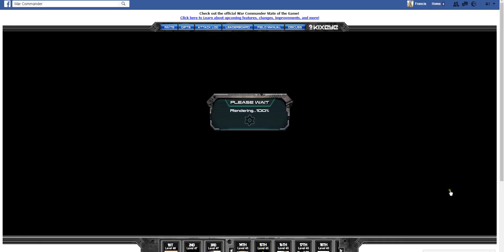PVP (USAFE) COLDEST